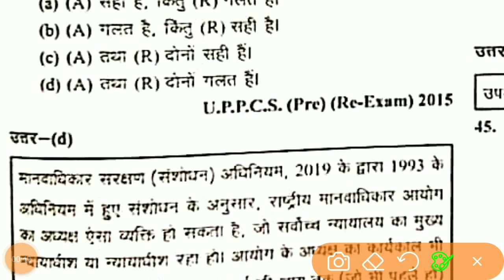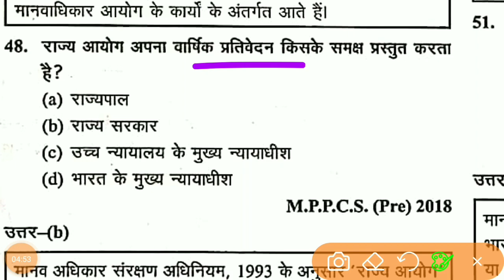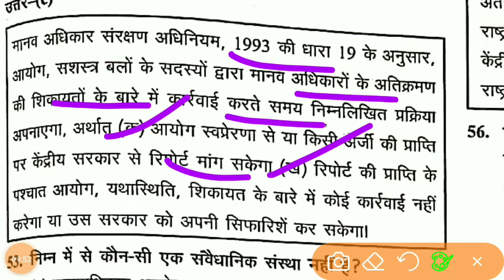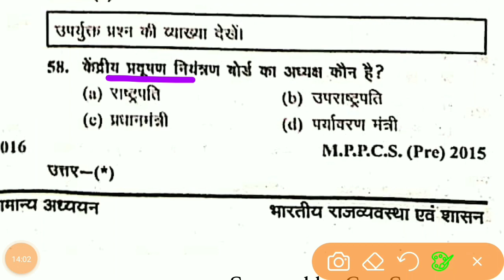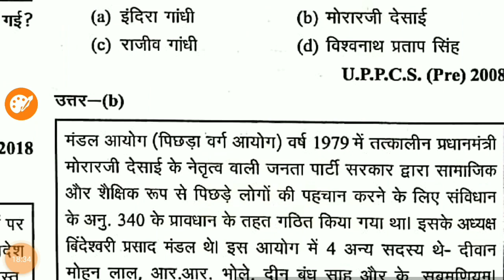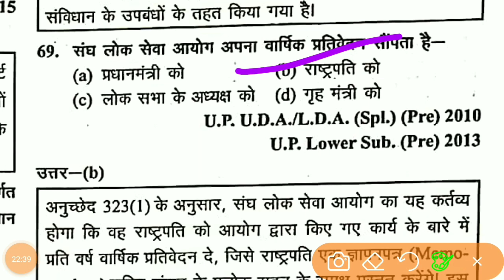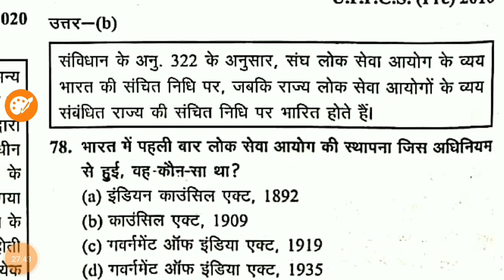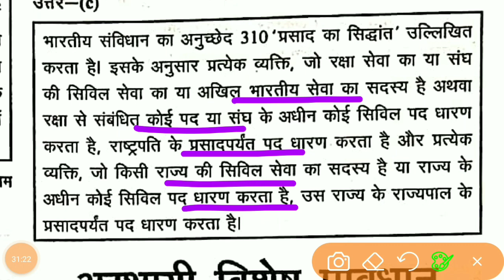घटना चक्र Polity 2021 - Lecture 45 - लोकपाल और महत्वपूर्ण आयोग - Lokpal & Impnt Commissions - PCS,SI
subjects-  घटना चक्र भारतीय राजव्यवस्था एवं शासन 2021

@ghatna chakra
@polity 2021
@polity for upsi
@घटना चक्र भारतीय राजव्यवस्था एवं शासन
@घटना चक्र 2021
@polity for all competitive exam
@indian polity 2021
@one linear polity question
@DAROGA practice SET
@PCS exam
@SI 2021
@SSC CGL
@polity previous question answers
@polity 2021
@president related question
@महान्यायवादी महाधिवक्ता और नियंत्रक महालेखा परीक्षक
@Attorney General and Comptroller and Auditor General
@लोक सभा 1
@Lok Sabha
@ राज्य सभा
@Raj Sabha
@jpsc polity
@bpsc polity
@संसदीय समिति
@Parliamentary Committee
@संसदीय अधिनियम
@Parliamentary Act
@सर्वोच्च न्यायालय
@Supreme Court
@राज्य विधान मण्डल
@State Legislature
@उच्च न्यायालय एवं अधीनस्थ न्यायालय
@High Court and Subordinate Courts
@केंद्र राज्य सम्बन्ध
@center state relations
@वित्त आयोग
@Finance कमीशन
@NITI Aayog
@finance commissione
@लोकपाल और महत्वपूर्ण आयोग
@Lokpal & Impnt Commissions